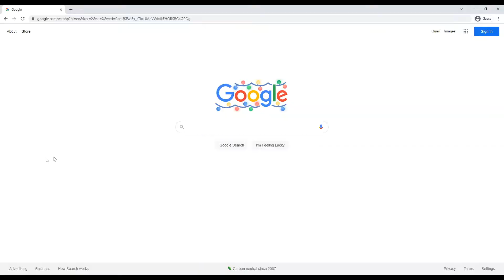When People Ask For Wild Commissions.... Why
Love when people ask for random ideas its fun.